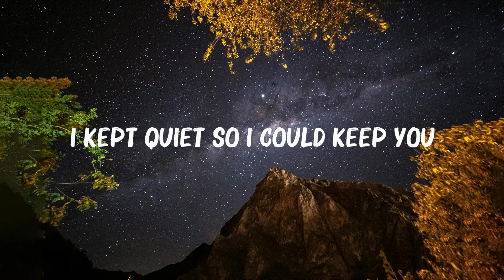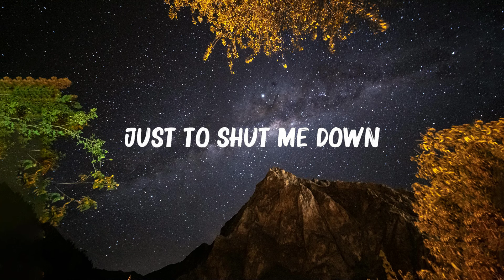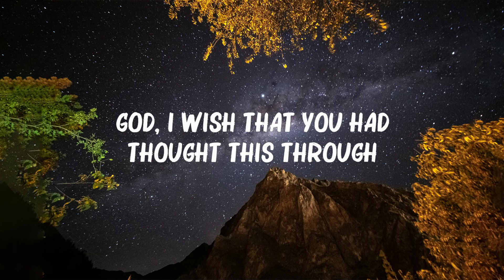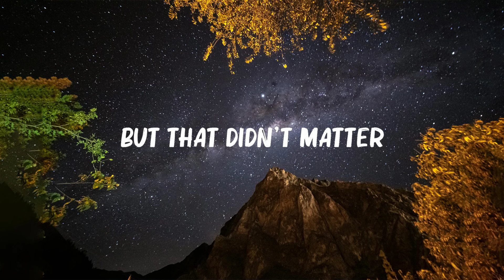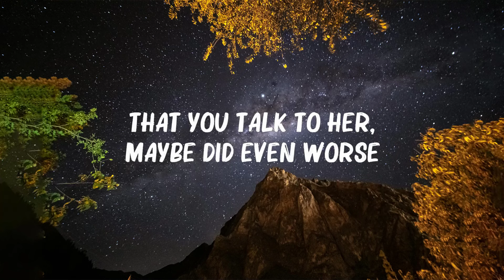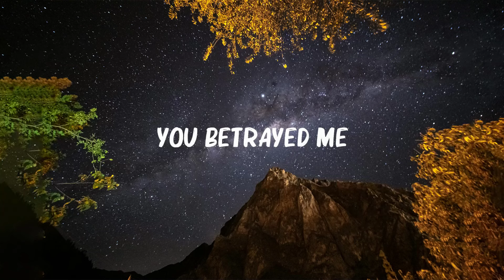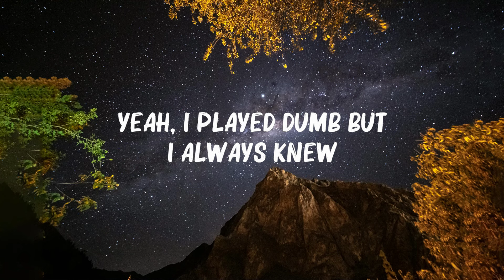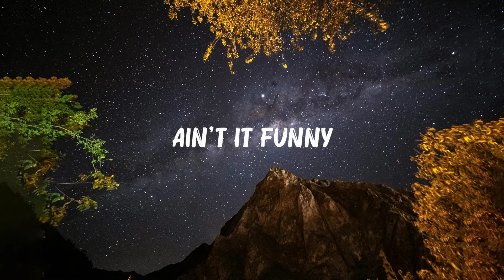Olivia Rodrigo - ...Traitor... (Lyrics) || 🍀Songs with lyrics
[Intro]
Ooh-ooh-ooh
Ah-ah-ah-ah-ah

[Bridge]
(Ah-ah-ah)

[Outro]
Ooh-ooh-ooh

[Intro]
Ooh-ooh-ooh
Ah-ah-ah-ah-ah

[Verse 2]
And I know if you